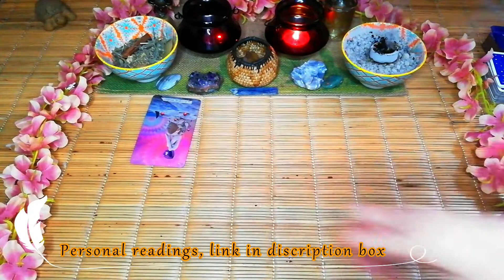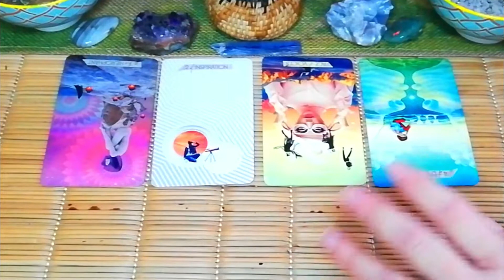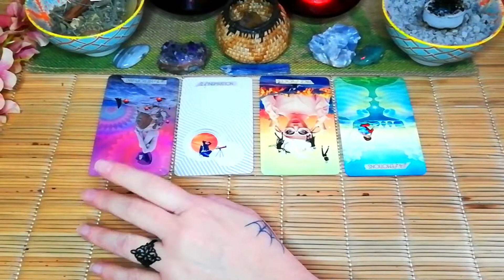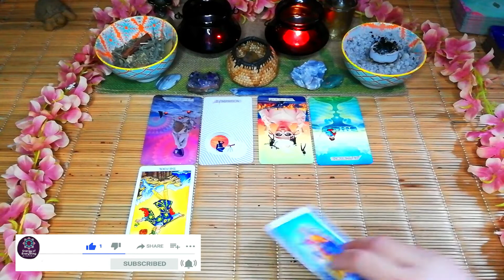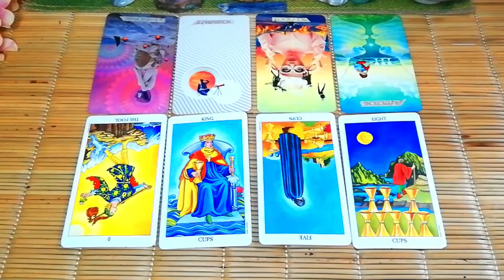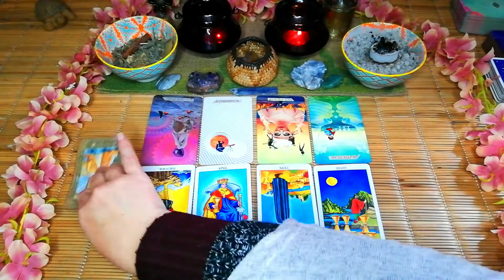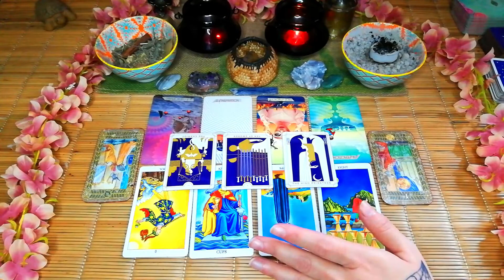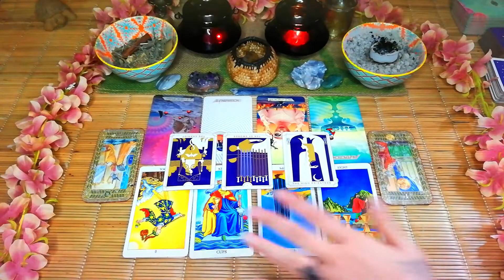"friends with benefits" how's that working? LEO "BEWARE" JUNE TAROT READING FOR LEO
"friends with benefits" how that working? LEO "BEWARE" JUNE TAROT READING FOR LEO. Hi Leo in this June love tarot reading I want to see if there is anything you should be aware of or is anything going to catch you off guard.   ❤🙏🏻❤

PERSONAL READINGS NOW 10 % LESS FOR THE MONTH OF JUNE

10 minute reading, 1 question.
(6 cards) $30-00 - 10% NOW $27-00/

20 minute reading, 2 questions.
(9 cards) $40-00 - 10% NOW $36-00

30 minute reading, 3 questions.
(12 cards) $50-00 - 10% NOW $45-00.